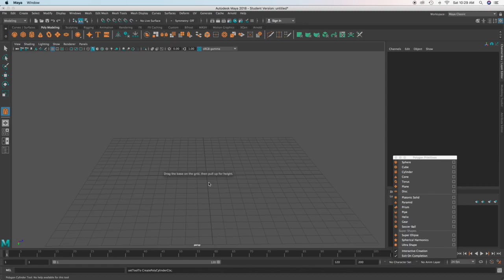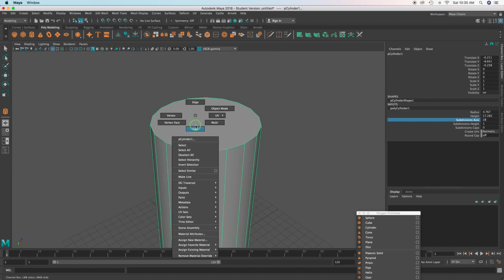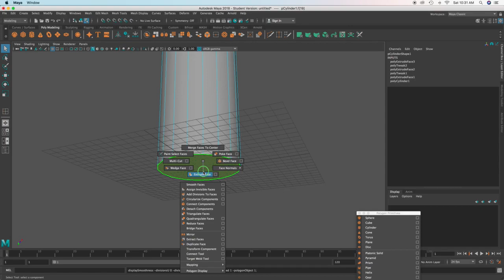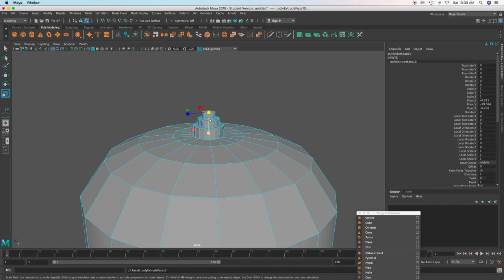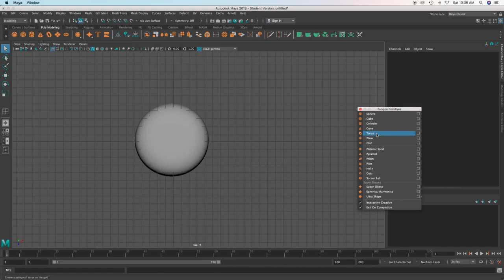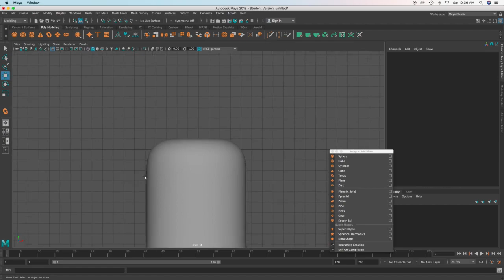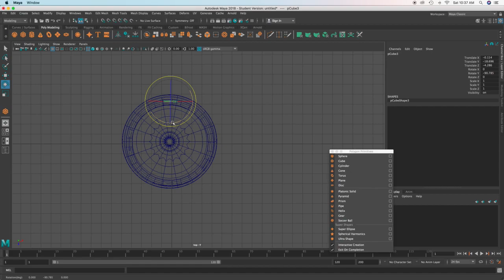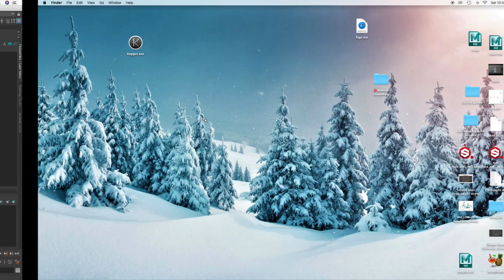How to Model a 3D Gas Cylinder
Autodesk Maya Tutorial for Computer 3D Animation and Graphics